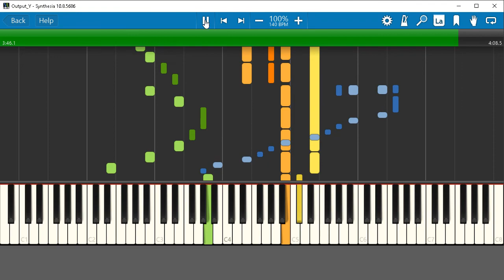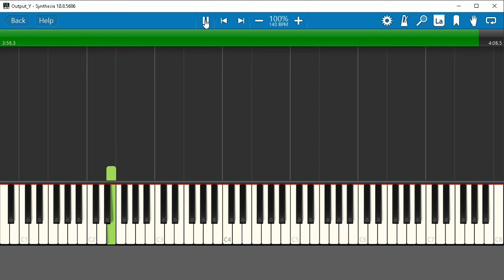Anh Sai Rồi (Fast Piano Solo Mode 1+2)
Auto Chord & Accompaniment: Make Chord V264
Midi Editor: Midisoft Studio 3
Player: Synthesia
Sound : Yamaha S670